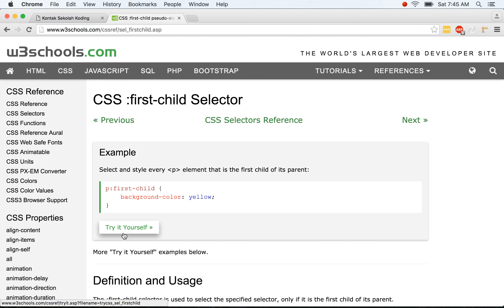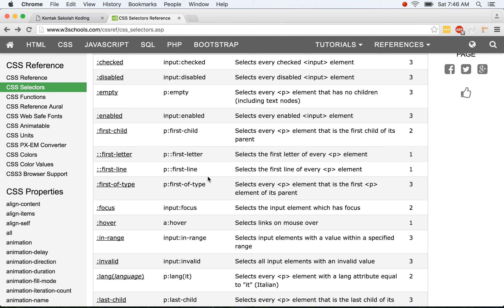22 referensi selektor